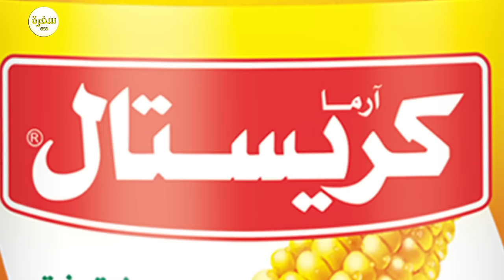دجاج بانية ووصفات أخرى | الشيف حلقة كاملة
طريقة عمل دجاج بانية - سبانخ بكبدة الدجاج - جمبري تمبوري - شوربة فاصوليا بيضاء مع الشيف شيربيني في الشيف
الوصفات كاملة